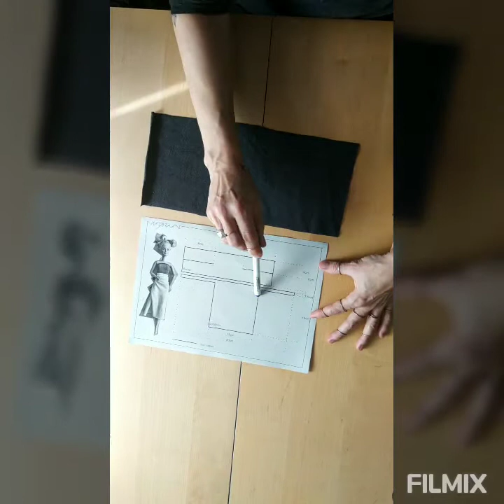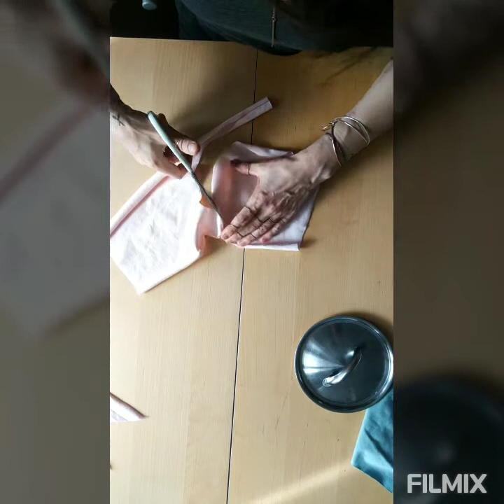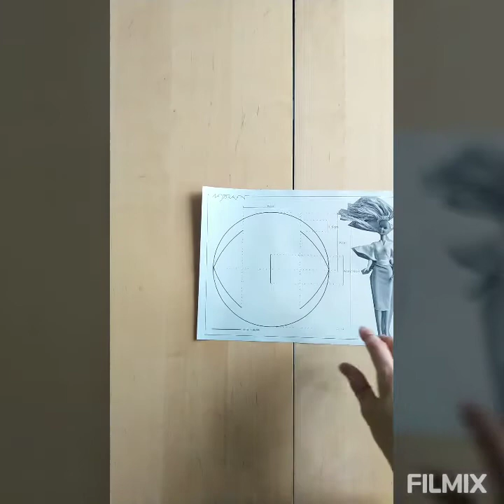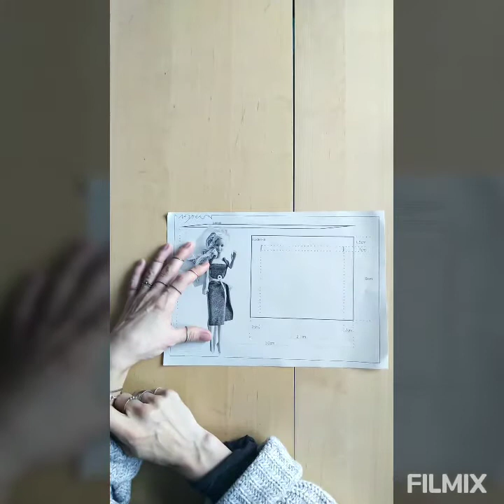ZetPety - ubranka dla lalek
Dziś premiera na You Tube ZetPetów, czyli zajęć Praktyczno-Technicznych z Hanią z maddragon ✂🧵🧷

Przed Wami 50-minutowy filmik instruktażowy, jak zrobić ubranka dla lalek z resztek materiałów. Filmik jest podzielony na kilka części, pierwsza to powtórka z tego, jakie materiały przygotować a kolejne dotyczą już strojów 👗👖👙👘👚